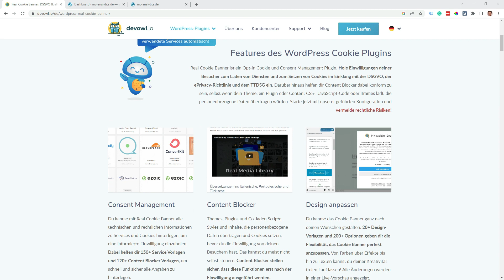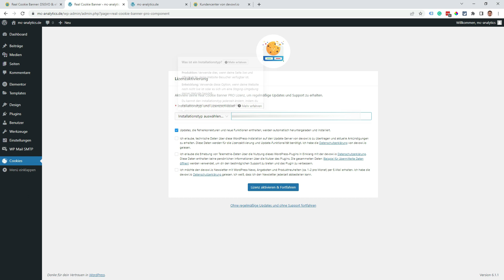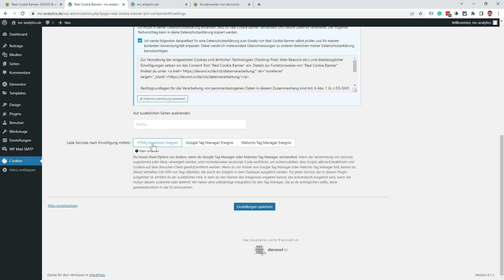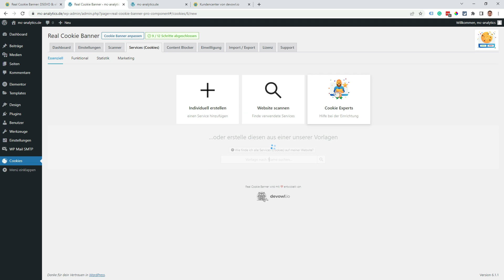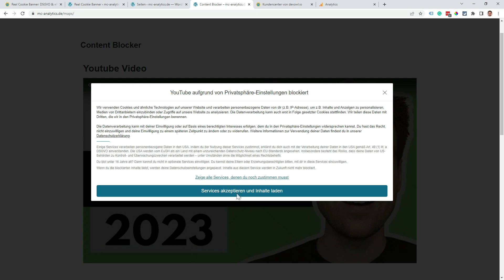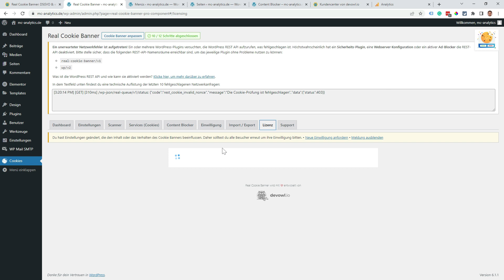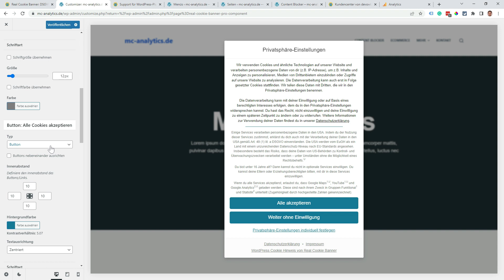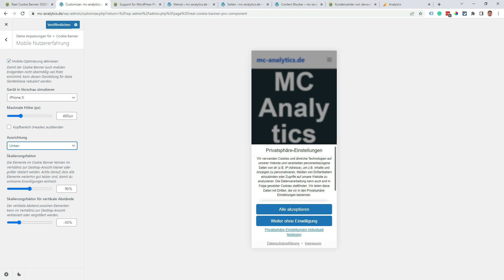Real Cookie Banner in WordPress einrichten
Seit dem 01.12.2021 gibt es in Deutschland für Websiten eine Cookie-Banner Pflicht. Diese regelt, dass Cookies und Tracking-Dienste eine Einwilligung des Nutzers benötigen. Für WordPress gibt es dafür das Real Cookie Banner Plugin. In diesem Video zeige ich dir, wie du den Real Cookie Banner für deine WordPress Website installierst und einrichtest.

Inhalt
00:00 - Einleitung
00:44 - Real Cookie Banner Einführung
01:40 - Real Cookie Banner Preise + Gutschein (20% Rabatt mit dem Code "MORITZCEG")
02:41 - Cookie Plugin in WordPress installieren
04:22 - Cookie Banner einrichten
05:24 - Allgemeine Einstellungen
06:10 - Datenschutzerklärung anpassen
08:46 - Do Not Track + Datenverarbeitung in den USA aktivieren
10:18 - Website Scanner
11:37 - Cookie Gruppen verwalten
12:23 - Services hinzufügen
13:04 - Google Analytics 4 installieren
14:23 - Content Blocker hinzufügen
17:27 - Statistiken
17:46 - Rechtliche Links hinzufügen
19:59 - Import / Export Funktion
20:34 - Real Cookie Banner Support
21:11 - Cookie Banner Design anpassen
27:47 - Mobile Anpassung

💡 Das könnte dich auch interessieren